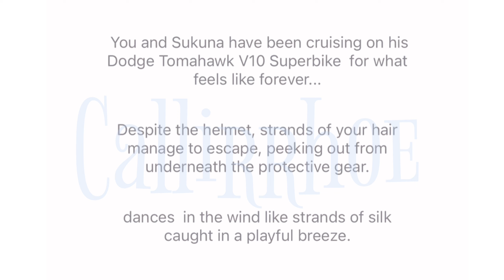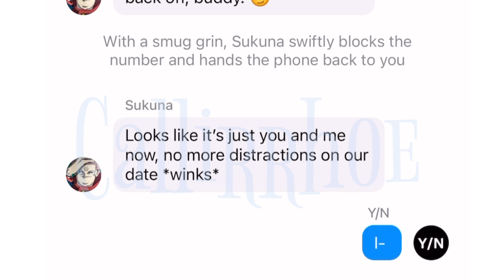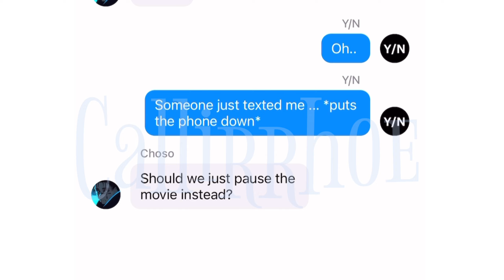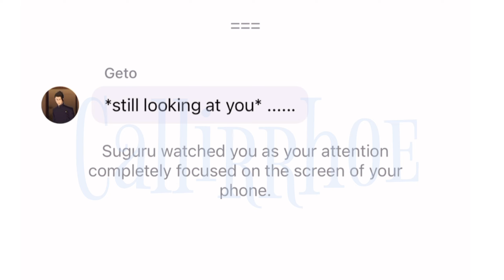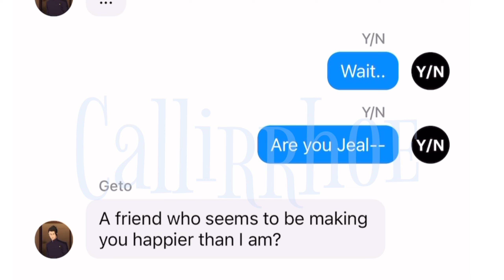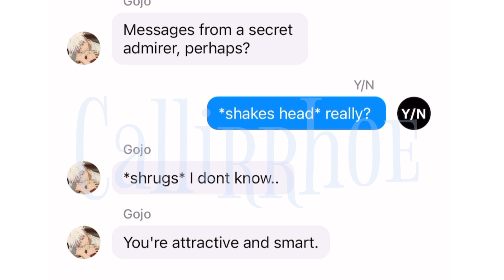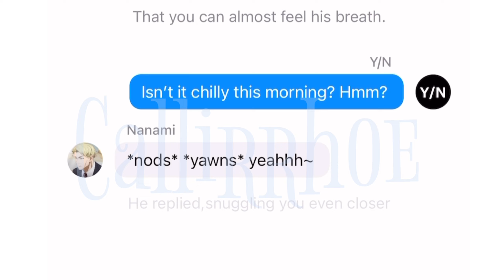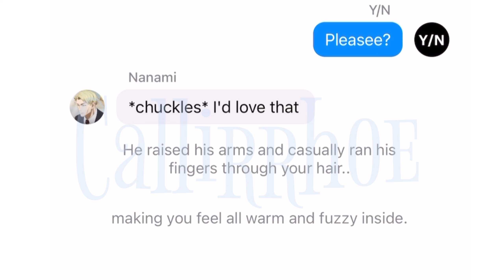Them Reacting To You Smiling Randomly at Your Phone (⁄ ⁄•⁄-⁄•⁄ ⁄)📱🫶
THIS IS A WORK OF FICTION ONLY.
The artworks that are used in the thumbnail are not mine.

Timestamps:
0:00-0:05-intro
0:05-2:51-Sukuna
2:51-5:33-Choso
5:33-9:20-Geto
9:25-11:57-Gojo
11:57-14:36-Nanami